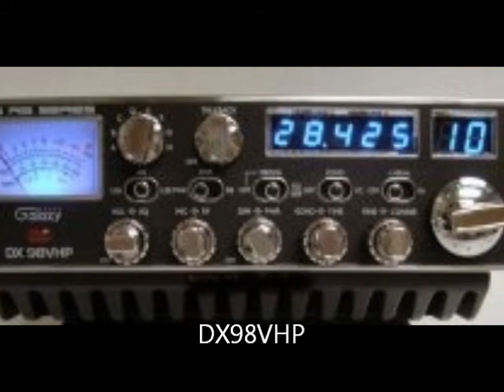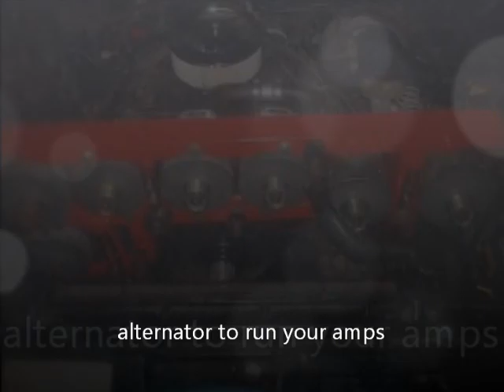jokerman cb shop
JOKERMAN CB ELECTRONICS